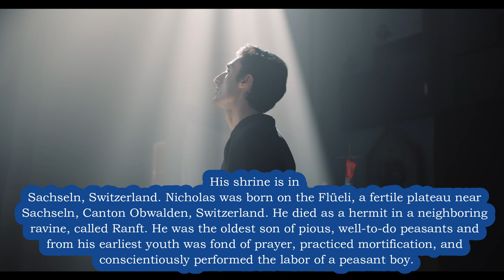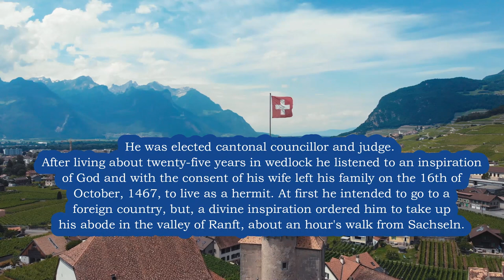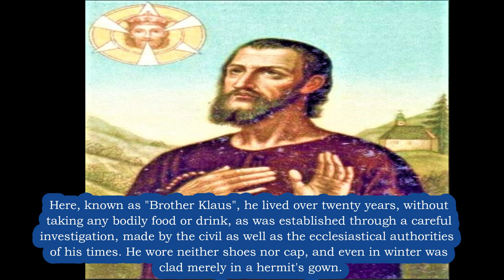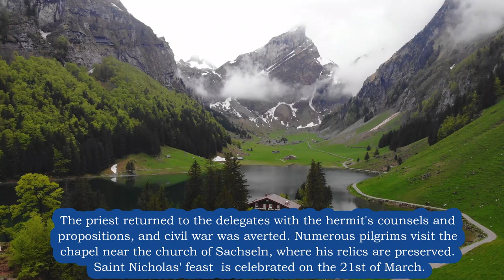Saint Nicholas of Flue Switzerland who had 10 Children and then Became a Hermit - Feast March 21